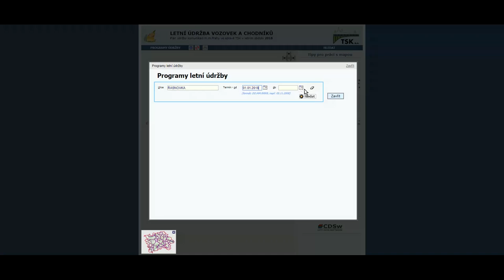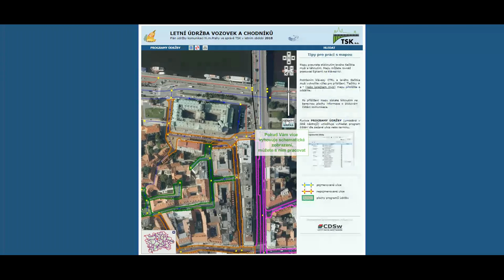Jak hledat informace o "Blokovém čištění" - VIDEONÁVOD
Potřebujete vědět, kdy si máte přeparkovat kvůli čištění vaší ulice? Jak zjistit kdy bude ve vaší ulici probíhat blokové čištění? Stačí navštívit naše stránky - kde hledat? Podívejte se na náš videonávod.